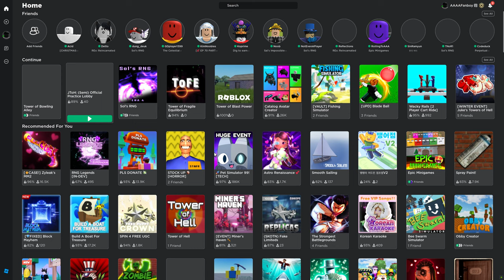JToH Whitelist - Tower of Bowling Alley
Tower of Bowling Alley (ToBA) - By @Local, @Buzzing, @Le Fish, Xynxoz & ian_12345abcd

- Curator Review -
Verdict: ✔️
Difficulty: Hard

- My Review -
Enjoyment : 12 / 15
Gameplay : 13 / 15
Design : 10 / 10
Creativity : 10 / 10
Overall : 45/50